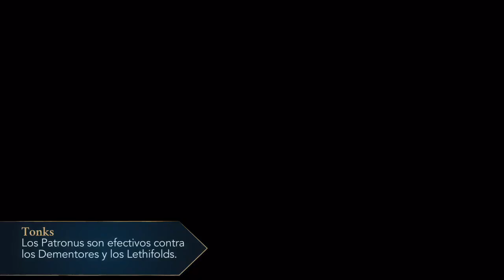Harry Potter Hogwarts Mystery Conjura un Patronus parte 2